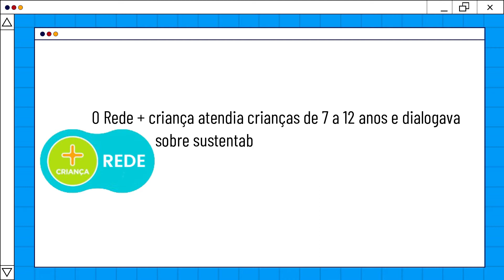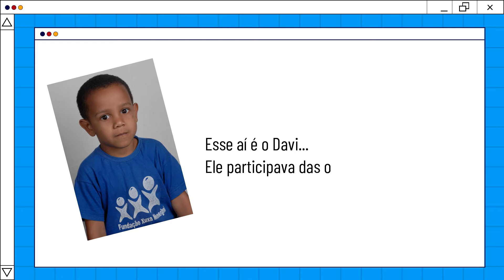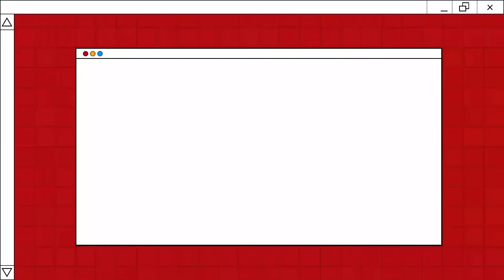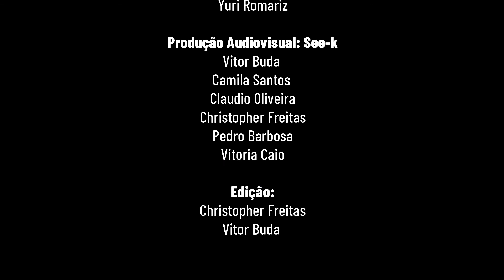[TERCEIRO EPISÓDIO] Sou Cria da Fundação - Vem Que Tem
Quadro novo na área! Aqui iremos falar sobre os projetos e pessoas que fazem parte da FAG.
Os crias que estão estreando esse espaço são Davi e Wesley, que vão falar um pouco sobre as suas vivências e histórias com a Fundação.

Vídeo editado por: Fred Barcellos

Gratidão por ter assistido! 🌻